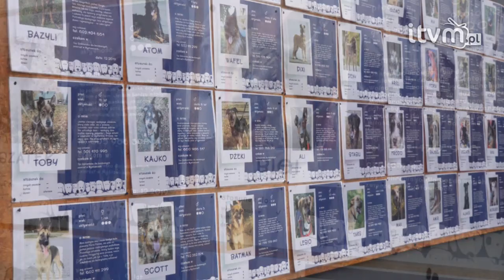NIE KUPUJ! ADOPTUJ!